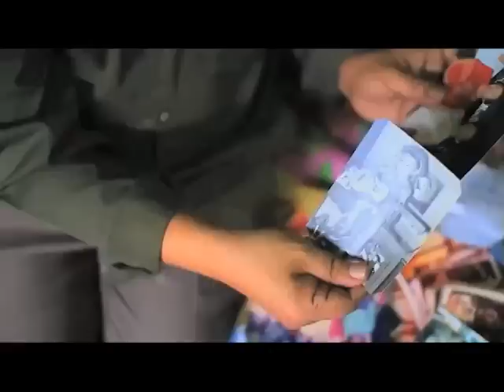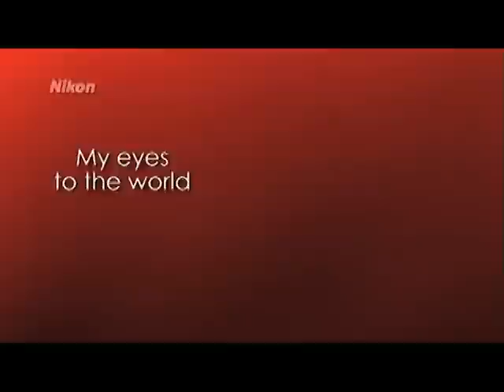CG TV Episode 4 Part 1.mp4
D-SHEP TV PROD 2011